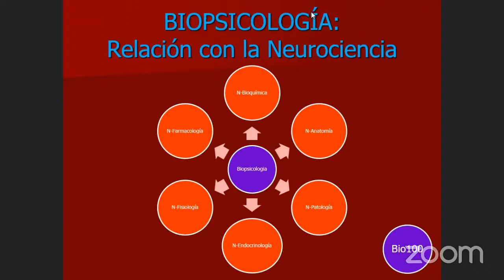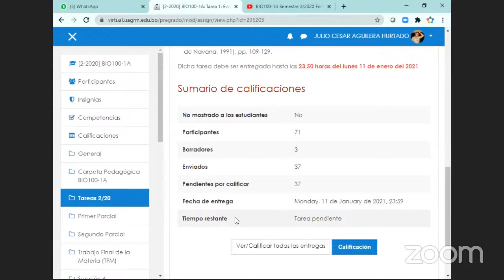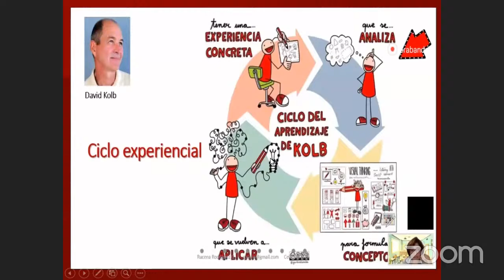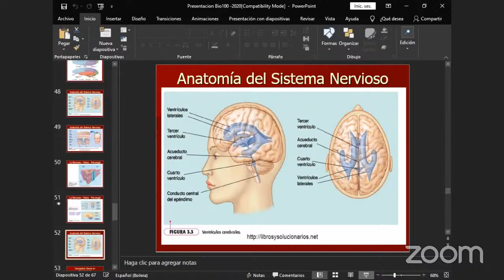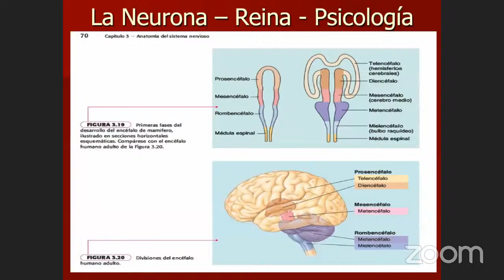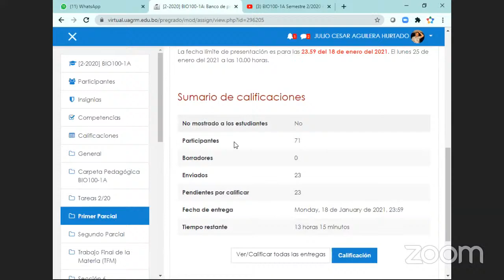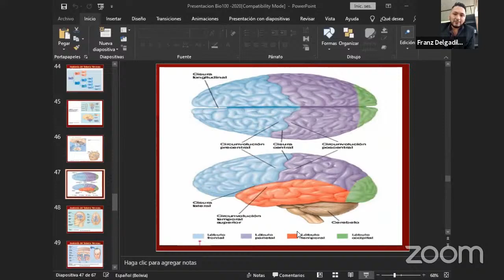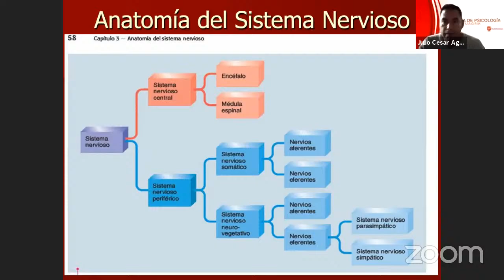BIO100-1A Semestre 2/2020 Fecha 18-1-21